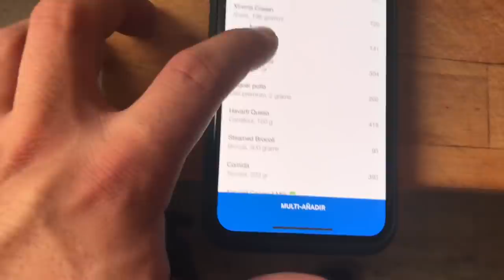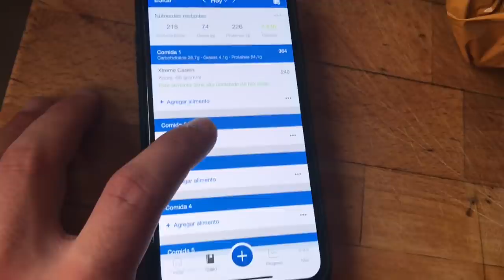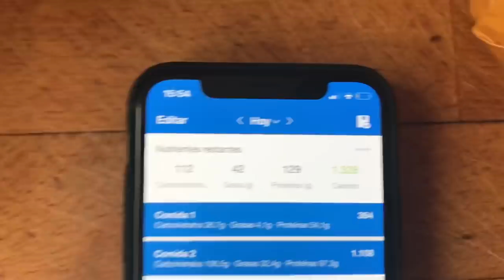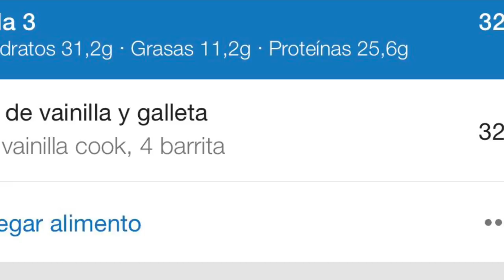MI SECRETO PARA LA ANSIEDAD | UN DIA EN MI DIETA PRECOMPETICIÓN IIFYM | 3 WEEKS OUT